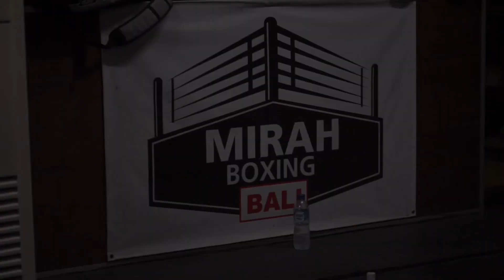Boxing fight (doni) mirah gyn